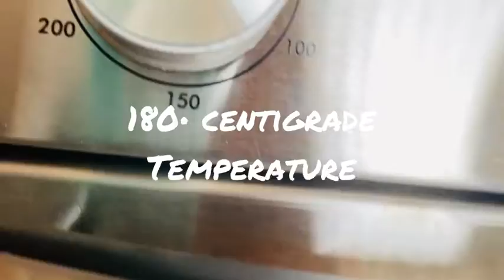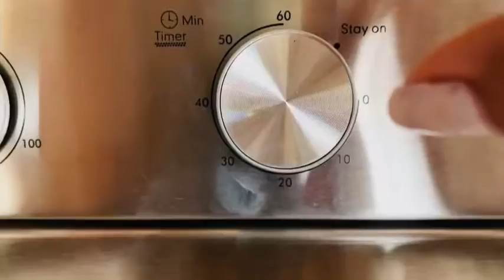Pizza Slice | Cheese | Baking | Recipe | One Stop Cooking